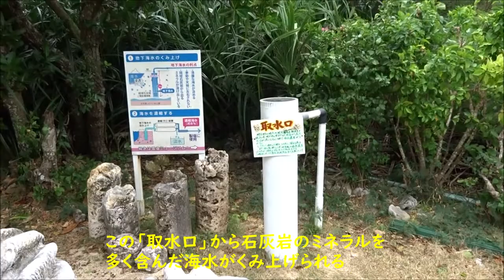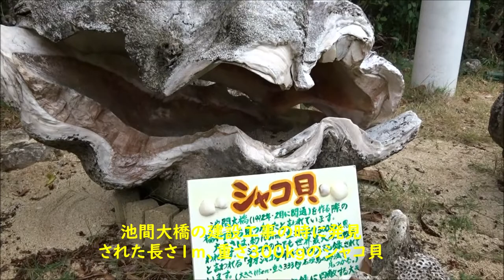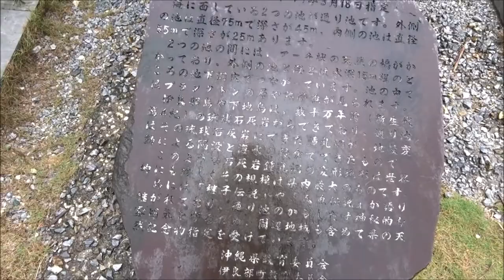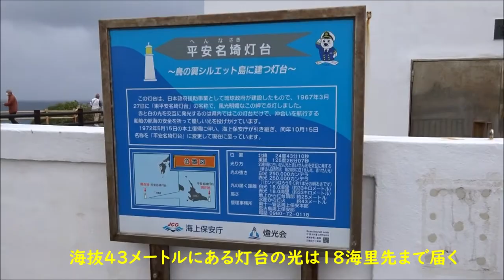202012宮古島諸島 五島の旅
宮古島　伊良部島　池間島　雪塩ミュージアム　島尻マングローブ　イムギャーマリンガーデン　シギラセブンマイルズリゾート　伊良部大橋　牧山展望台　佐和田の浜　下地島　通り池　東平安名崎　与那覇前島　来間島　来間大橋